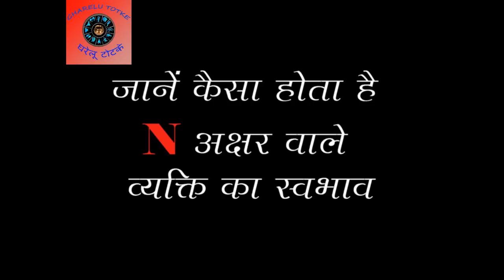N नाम वाले लोग आपके करीब हैं तो जरुर देखिये , जानिए N नाम वाले लोग कैसे होते हैं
N नाम वाले लोग आपके करीब हैं तो जरुर देखिये , जानिए N नाम वाले लोग कैसे होते हैं |  "N" नाम वाले व्यक्ति Kaise hote M naam waale.

Background Music
"Crypto"

Thanks.

Gharelu Totke
jyotishshastra in hindi
astrology predictions
today astrology
today astrology in hindi
astrology today